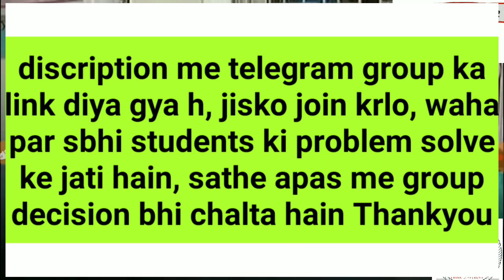शिक्षा मंत्री ने सभी स्कुल व कॉलेज की परीक्षा को प्रमोट को लेकर क्या कहा| All College exam Promote